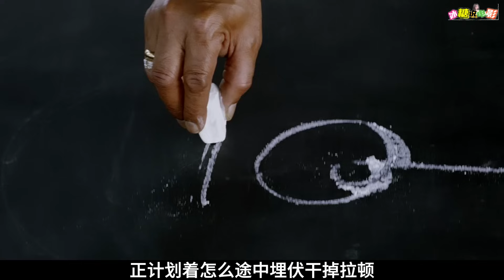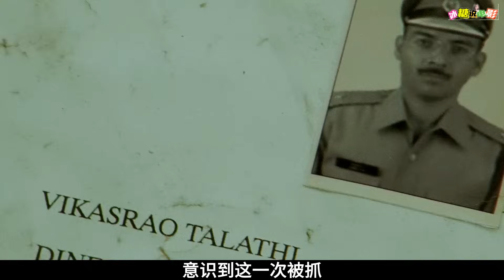混混欺負小胖子姐姐！當他擡起右手後才知道惹錯了人，下一秒被丟出窗外